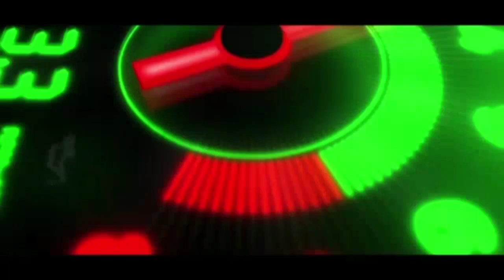FIRMAN TANDING GAME DG WAHYU SEBELUM PERGI KE PASURUAN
Adik  Farel Prayoga Firman betle gane dengan Wahyu sebelum pergi ke pasuruan